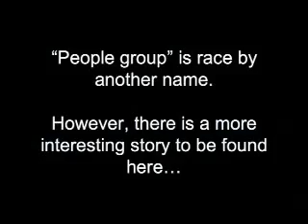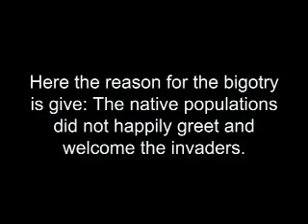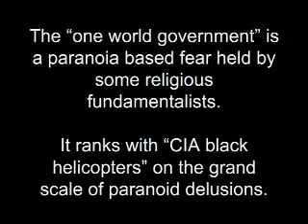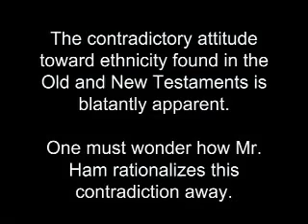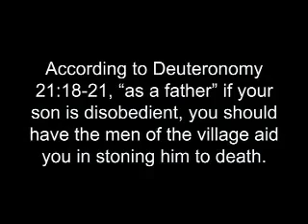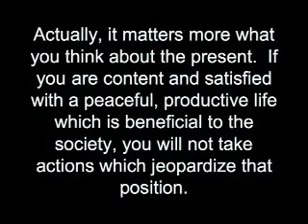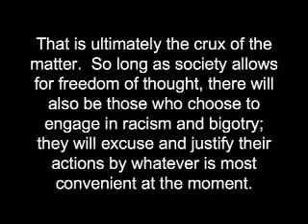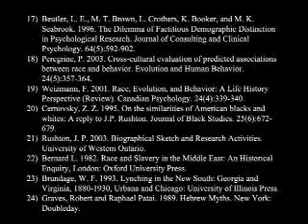Ken Ham Evolution Caused Racism Debunk 5of5